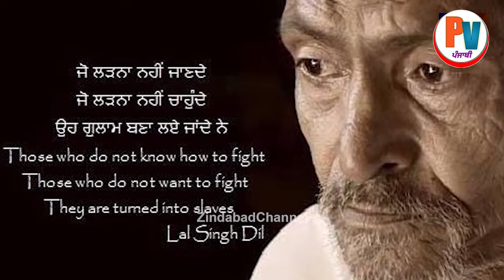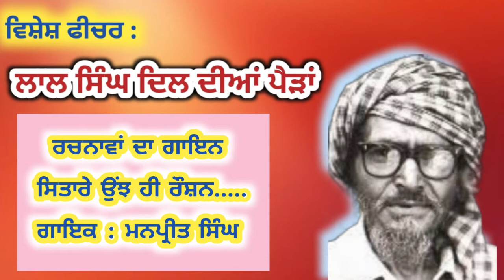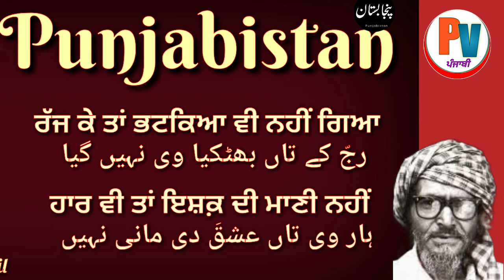Revolutionary Poet Lal Singh Dil